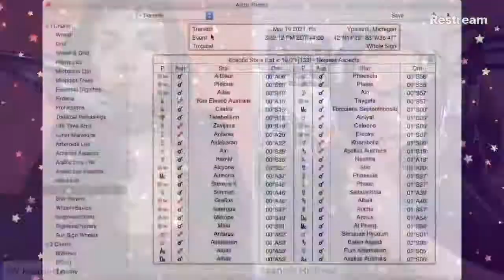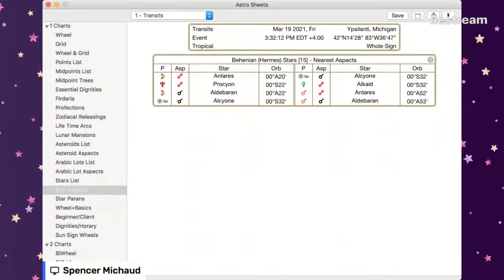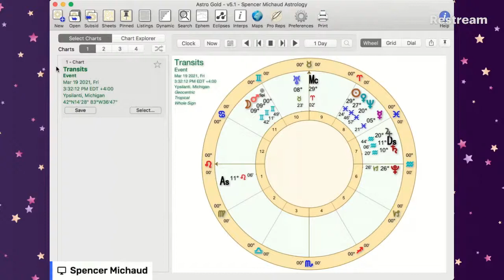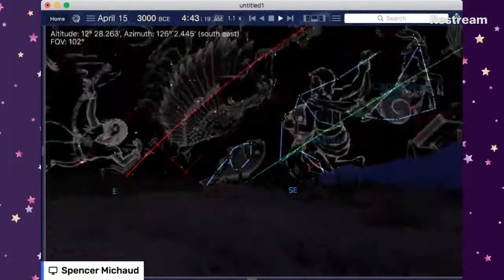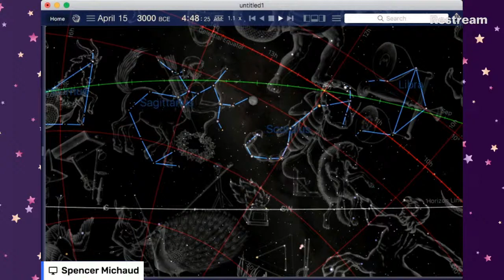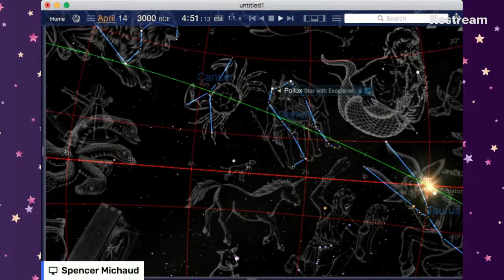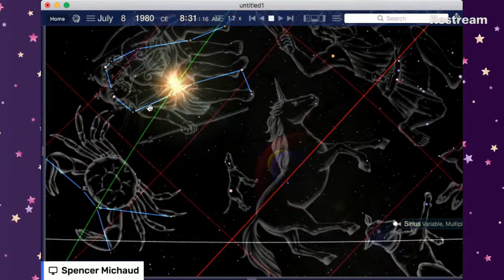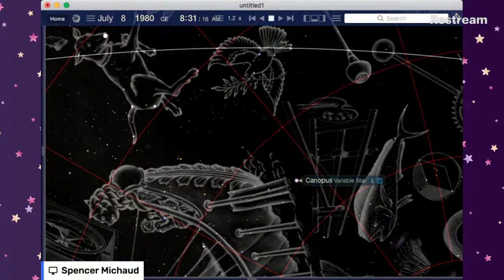ACCIDENTAL ZODIAC: Fixed Stars of Astrology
CV Henriette TALKTALKS Fixed Stars with Astrologer Spencer Michaud. In this follow-up conversation to his lecture, An Introduction to Fixed Stars: Working With the Firmament, first presented to Astrology Victoria, BC, Spencer shares some simple tools for understanding the Fixed Stars in Astrology and how to use them in the natal chart and by transit.